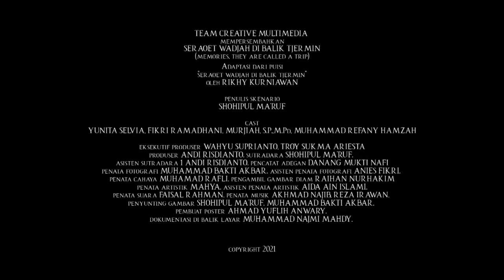Official Trailer - Seraoet Wadjah Dibalik Tjermin (memories, they are called a trip)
SINOPSIS.

Setelah menerima luka pada sudut bibirnya, Idah memutuskan untuk pulang kekampung halaman. Pada perjalanan menggunakan mobil travel, Idah bertemu dengan penumpang lain; seorang perempuan.
Perjalanan itu menggiring cerita mereka masing masing, Idah dengan ceritanya, perempuan itu dengan ceritanya, sopir dengan ceritanya. Kemudian hujan membuat perjalanan mereka menjadi pelan oleh kenangan.

cast
YUNITA SELVIA, FIKRI RAMADHANI, MURJIAH, S.P.,M.Pd, MUHAMMAD REFANY HAMZAH

eksekutif produser WAHYU SUPRIANTO, TROY SUKMA ARIESTA
produser ANDI RISDIANTO.
penulis skenario SHOHIPUL MA'RUF
sutradara SHOHIPUL MA'RUF.
asisten sutradara 1 ANDI RISDIANTO.
pencatat adegan DANANG MUKTI NAFI
penata fotografi MUHAMMAD BAKTI AKBAR.
asisten penata fotografi ANIES FIKRI.
penata cahaya MUHAMAD RAFLI.
pengambil gambar diam RAIHAN NURHAKIM
penata artistik MAHYA.
asisten penata artistik AIDA AIN ISLAMI.
penata suara FAISAL RAHMAN.
penata musik AKHMAD NAJIB, REZA IRAWAN.
penyunting gambar SHOHIPUL MA'RUF, MUHAMMAD BAKTI AKBAR.
pembuat poster AHMAD YUFLIH ANWARY.
dokumentasi dibalik layar MUHAMMAD NAJMI MAHDY.